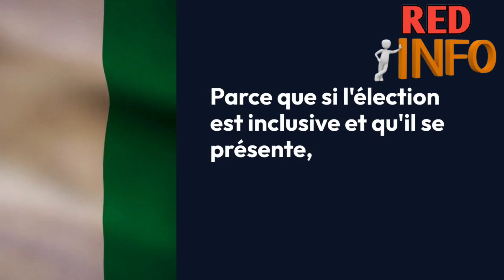RHDP : Un pouvoir isolé et angoissé